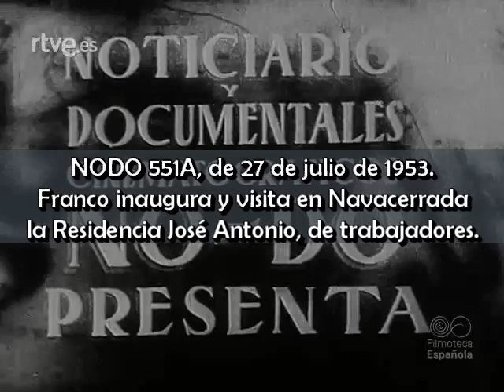1953 07 27 NODO 551A Franco inaugura y visita en Navacerrada la Residencia José Antonio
NODO 551A, de 27 de julio de 1953.
Franco inaugura y visita en Navacerrada la Residencia José Antonio, de trabajadores.